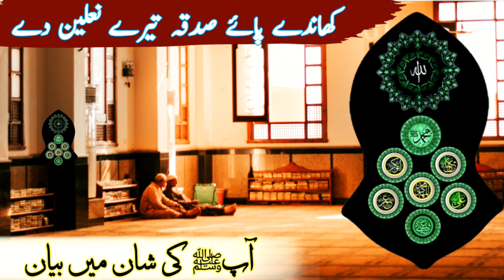کھاندے پائے صدقہ تیرے نعلین دے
Hazoor pak s.a.w.w ki shan mein khusorat ashar pesh kiye hain jis mein inki nalain mubarak ka zikar hua hai...